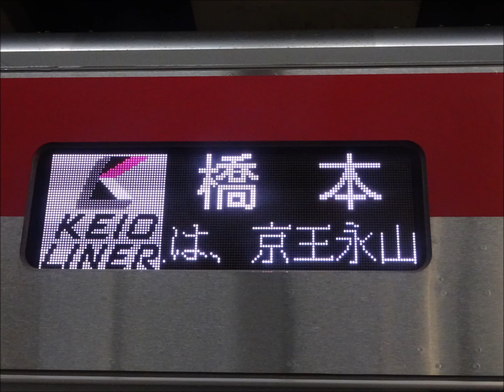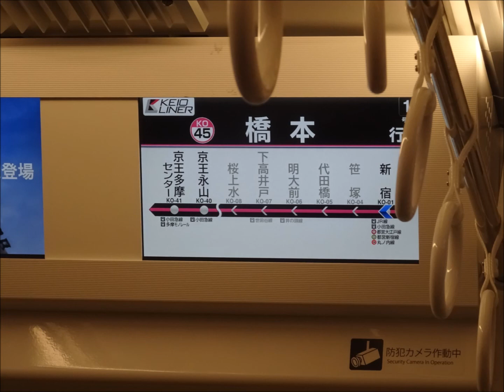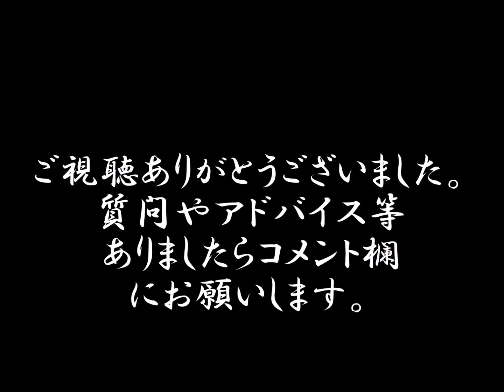鉄道走行音（京王電鉄）京王線・相模原線 京王ライナー7号 橋本行き 新宿ー橋本